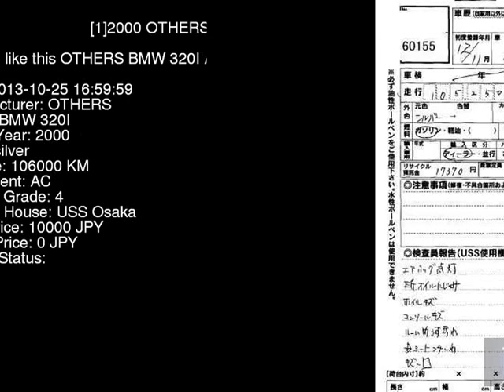2000 OTHERS BMW 320I AV22 - Japanese Used Car For Sale Japan Auction Import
2000 OTHERS BMW 320I AV22 - Japanese Used Car For Sale Japan Auction Import AV22,OTHERS,BMW,320I,USS Osaka,jdmvip,vip,jdm,cars,japan,jdmvip.com,japanesecars,usedcars Japanese Used JDM Car For Sale At Auction in Japan for Import